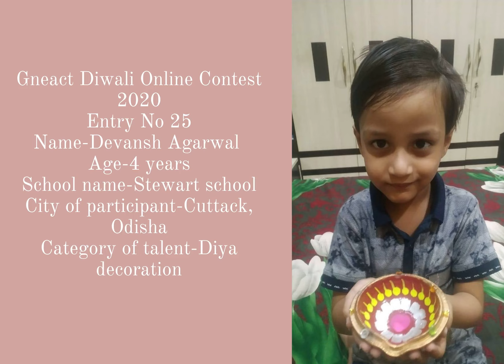Gneact Diwali Online Contest 2020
Entry No 25
Name-Devansh Agarwal Age-4 years
School name-Stewart school
City of participant-Cuttack, Odisha
Category of talent-Diya decoration